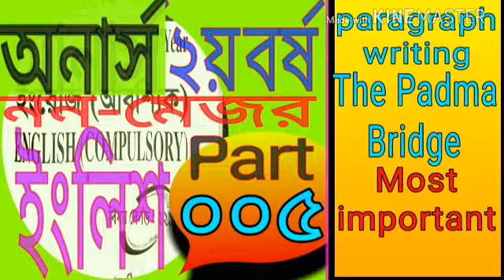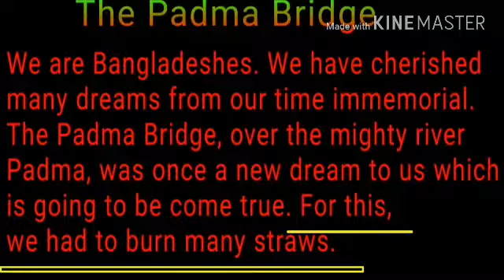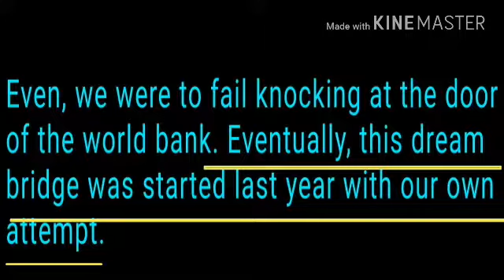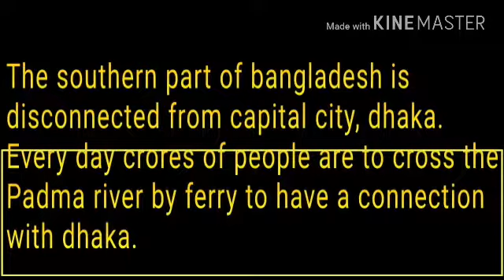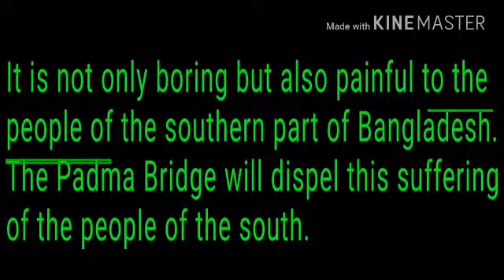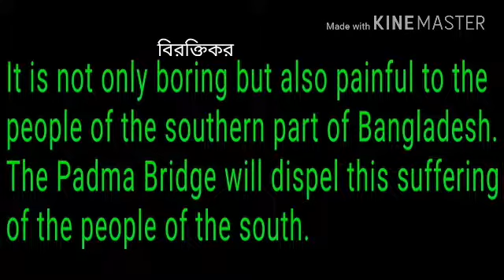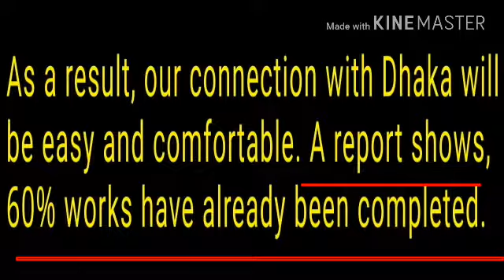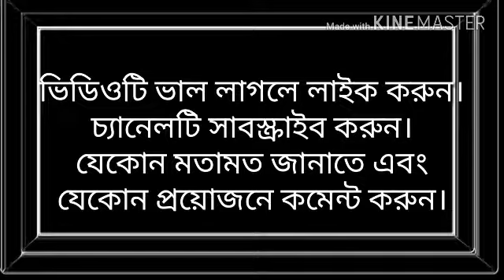The Padma bridge. পদ্মা সেতু। ইংলিশ প্যারাগ্রাফ। English paragraph.all class paragraph.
নিজের মোবাইল নিজেই রিচার্জ করবেন।
টেলিকম বা ফ্লেক্সিলোড এর কমিশন আপনি নিজেই পাবেন। 👇👇👇👇👇
বেকার ছাত্র-ছাত্রীদের জন্য আয়ের সু্যোগ। 👆👆

The Padma bridge.
পদ্মা সেতু।
ইংলিশ প্যারাগ্রাফ।
English paragraph
English paragraph.
all class paragraph.
পদ্মা ব্রিজ।

অনার্স ২য় বর্ষ ইংরেজি Passage এবং Passage থেকে প্রশ্ন-উত্তর সম্পর্কে A টু Z বিস্তারিত জানতে এই লিংকে দেখুন